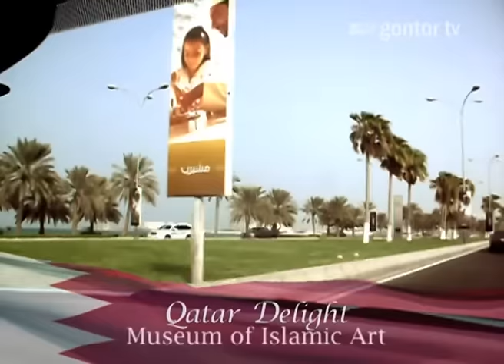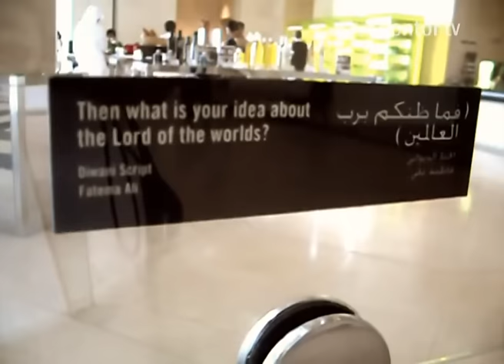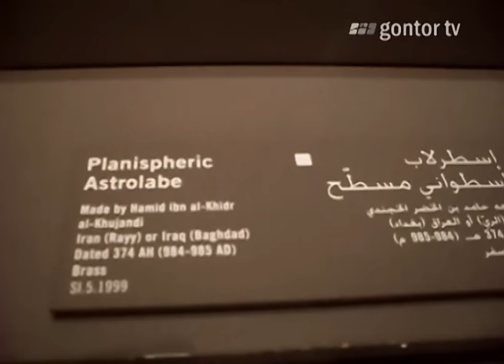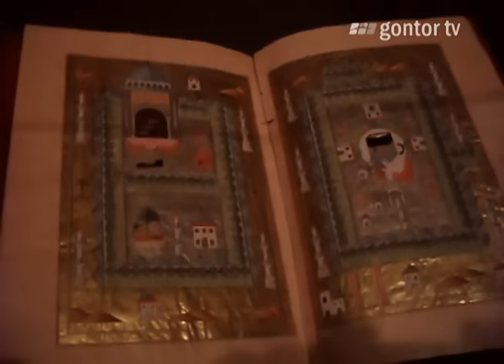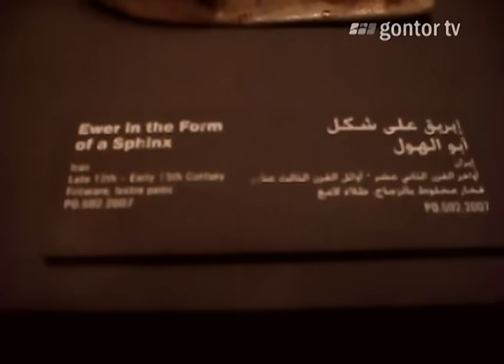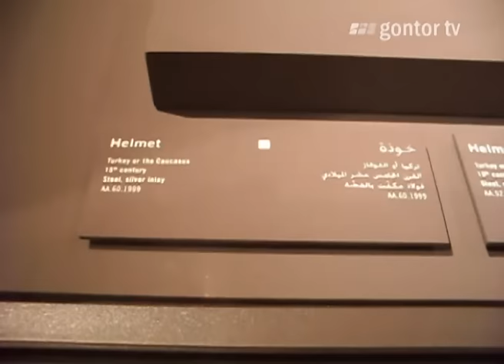Museum of Islamic Art Doha Qatar. Gontor TV Travel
Kali ini kita akan mengunjungi salah satu obyek yang wajib dinikmati bagi siapapun yang mengunjungi di Doha Qatar. Menuju tempat ini, kita menyusuri sepanjang daerah Corniche dan juga melintasi Diwan el-Emiri.

this video is tagged by: Gontor, Gontor TV, Pondok Modern Darussalam Gontor, Travel, education, edutainment,
Museum of Islamic Art, yang dalam bahasa Arab bernama Mathaf Al-Fann Al-Islamiy, terletak di daerah seluas 45 ribu m2, di ujung Doha harbour, di ujung selatan dari Doha Bay. Konstruksi utama bangunan selesai pada 2006, lalu setelah proses finishing interior dan penataan koleksi selama 2 tahun, Museum ini lalu dibuka pada 8 Desember 2008.

Di Lantai 1 kita akan disambut dengan koleksi kaligrafi dari seniman kontemporer

Di lantai 2 ini kita akan dimanjakan berbagai ragam karya muslim yang terefleksikan dalam karya seni, sains, maupun kerajinan. Di lantai ini juga, kita akan melihat khzanah kaligrafi yang begitu beragam yang tampak dalam mushaf al-Quran. Di lantai 2

Salah satu koleksi favorit saya adalah baju perang untuk kuda berikut penunggangnya. Baju zirah ini berasal dari akhir abad 15 di Turki

Ingin melihat rancang interior museum dan koleksi lain yang dimilikinya? Ikuti perjalanan selanjutnya di Museum of Islamic Art dalam video Qatar Delight gontor tv berikutnya.

This video is tagged by: Museum of Islamic Art, Doha, Qatar, travel, journey, trip, leisure, holiday, pondok modern, Darussalam, Gontor, Ponorogo, Indonesia, gontor tv, edukasi, perjalanan, jalan-jalan, wisata, pendidikan, keluarga, senggang, budaya, kultur, warisan, antik, klasik, baju perang, mangkok antik, kaligrafi, calligraphy